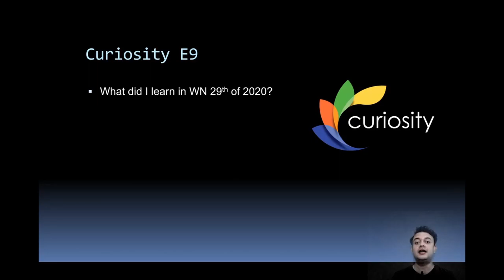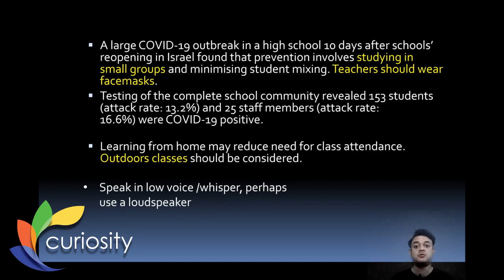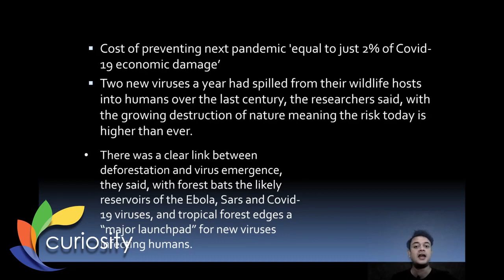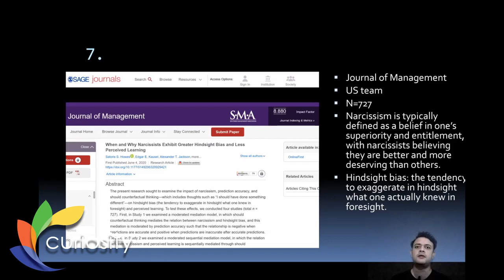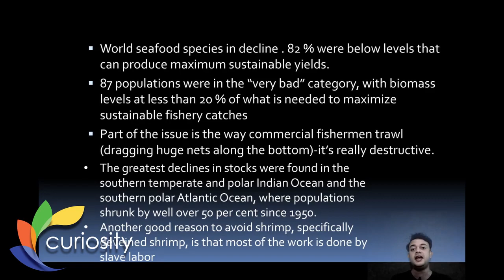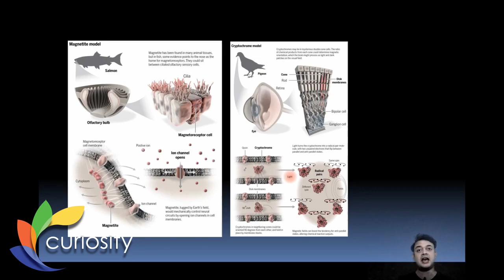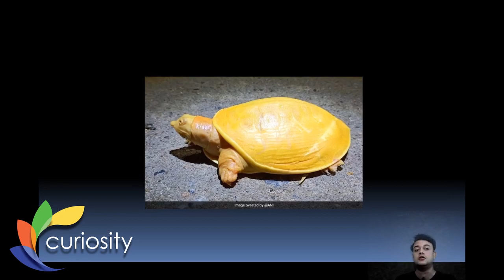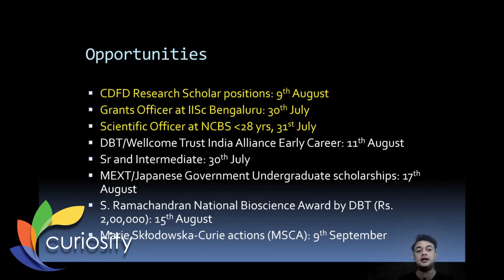Curiosity E9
Synopsis:
The 9th episode of curiosity sums up the developments in WN 29th of 2020. Oxford vaccine for COVID-19, Outdoor teaching for COVID-19 prevention in school, a planet-wide 'wave of silence' due to COVID-19, cost of preventing next pandemic just 2% of what we spent for COVID-19, narcissists less likely to wear masks and more likely to hoard groceries, an extreme decline in world seafood resources, magnetic perception in hunting dogs and circadian rhythms in deep-sea mussels. Plus observances and opportunities for students and researchers!